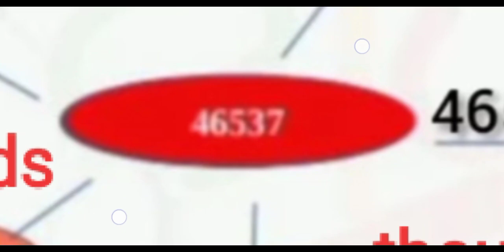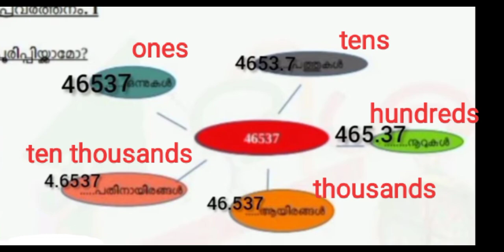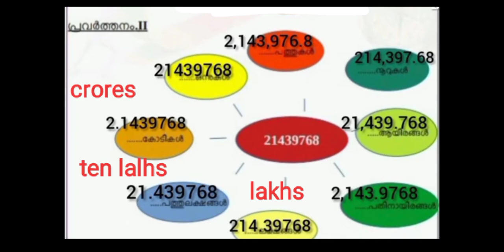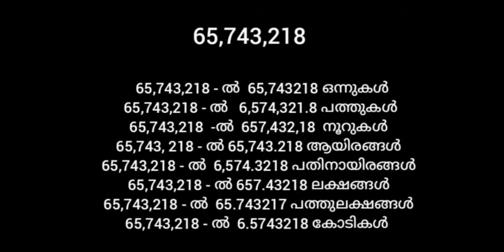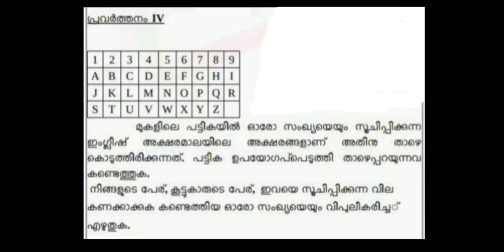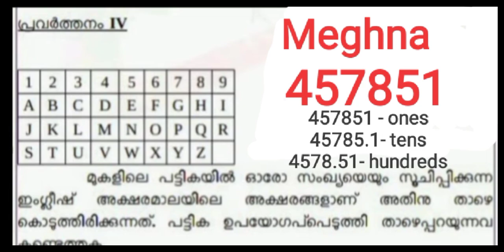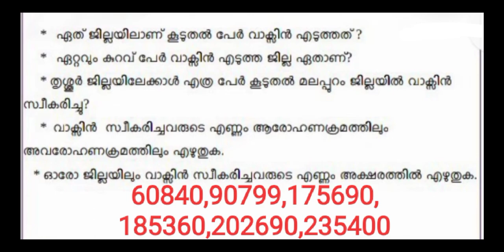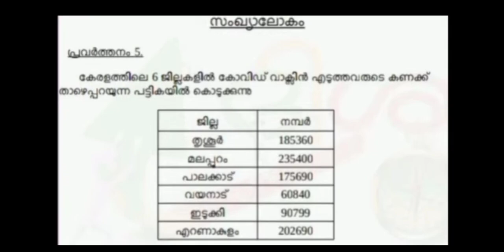disha worksheet std 5 maths / ദിശ പഠന മികവ് രേഖ ഗണിതം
disha worksheet std 5
disha learning excellence record